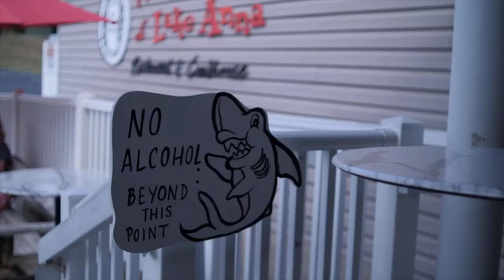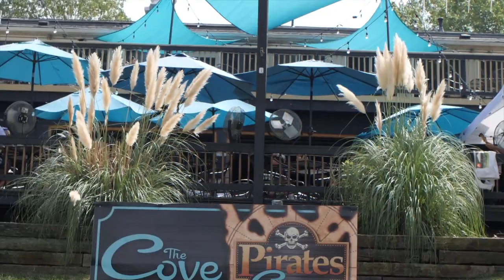🌼2023 CLIENT APPRECIATION EVENT! 🌼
We had SUCH a great time celebrating with some of our most favorite clients!  We boated around the lake in 3 brand new Centurions, enjoyed delicious food, tasty drinks, waterfront home tours, and incredible company. Plus, the Lord blessed us with amazing weather. Thank you to all who attended, and big thanks to Mid-Atlantic Watersports for cohosting with us and bringing the shiny pretty toys!  🤣❤️🚤🏝️🌞⭐️

Ashley Hoffman is a top real estate agent / realtor at Lake Anna, Louisa County, Orange County and Spotsylvania, Virginia, with The Ashley Hoffman Group. Grayson Hoffman and The Ashley Hoffman Group are #1 in selling waterfront homes at Lake Anna. They have been the top producing real estate agents at Lake Anna since 2018. If you are interested in waterfront homes for sale at Lake Anna, waterfront properties at Lake Anna or other lake properties at Lake Anna, then Contact The Ashley Hoffman Group; especially if you are moving to Lake Anna, selling at Lake Anna, or looking for waterfront houses at Lake Anna, property at Lake Anna, or would like to learn about real estate at Lake Anna, Virginia.